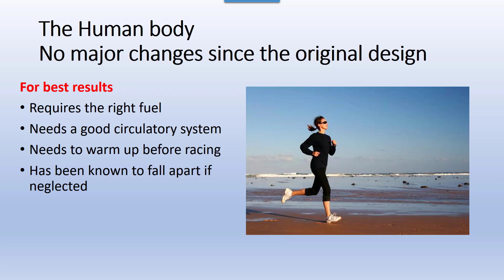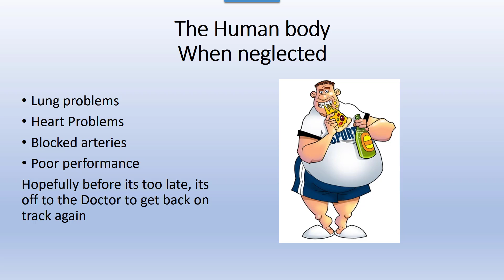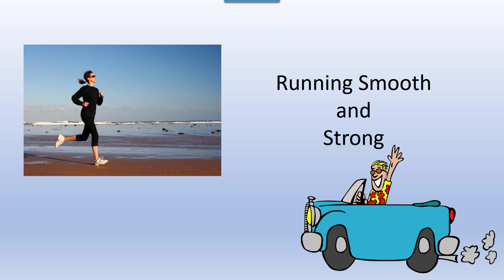Man versus car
Comparison between Car and the Human body